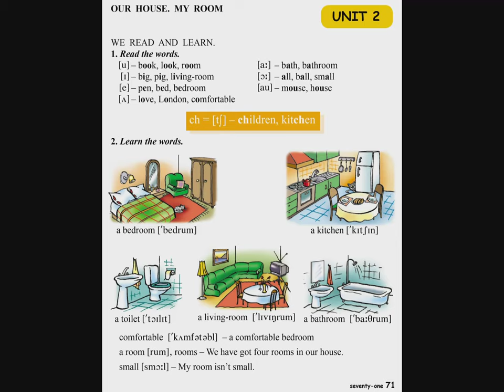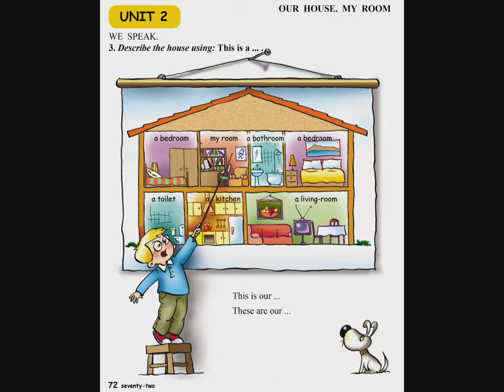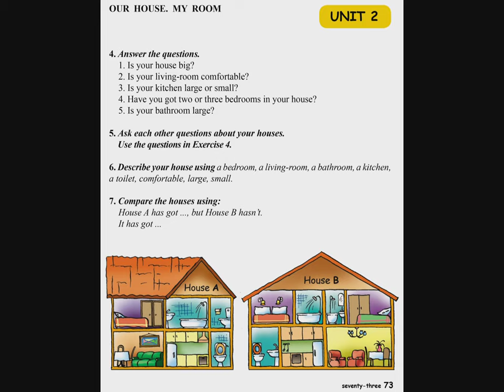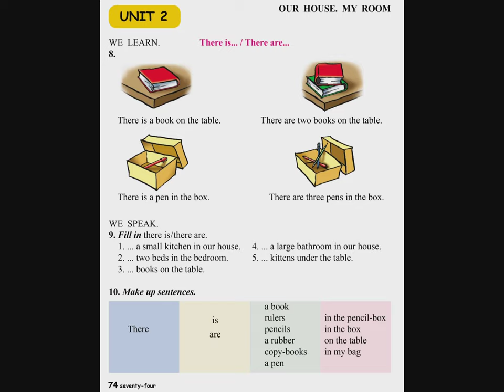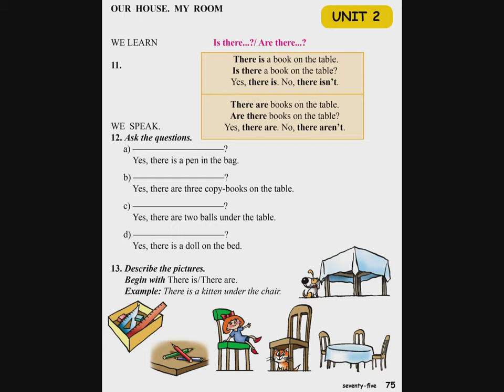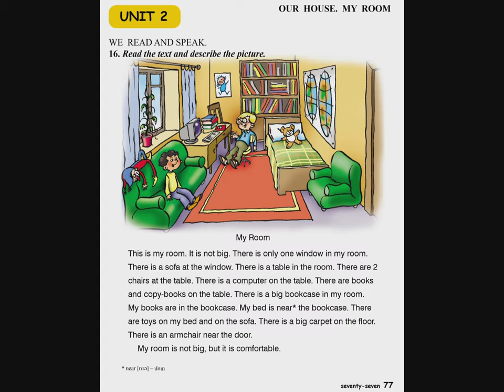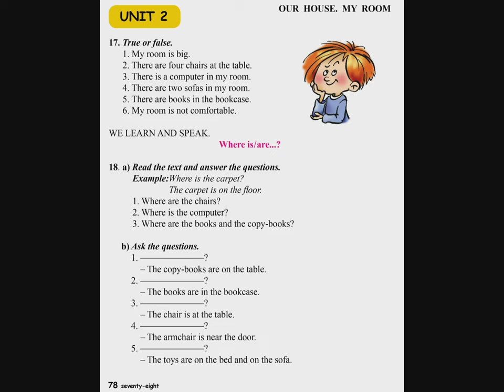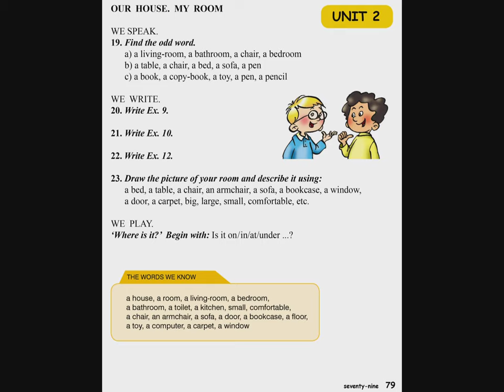Tnayin ashxatanq, English 3 ABC Das 2, Our house, My room